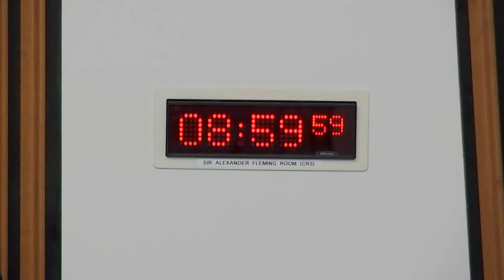Health, Social Care and Sport Committee - 22 February 2022